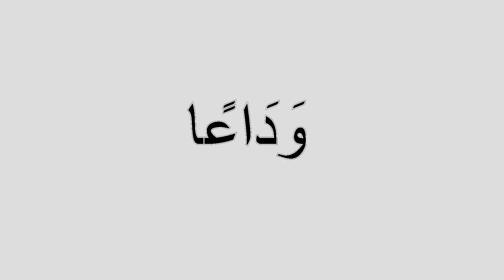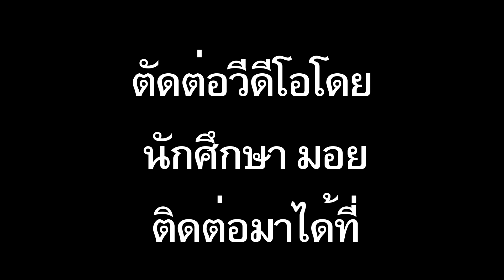ANASHID ALAWI ISLAMI (YIU)